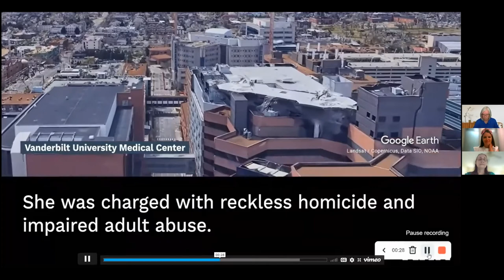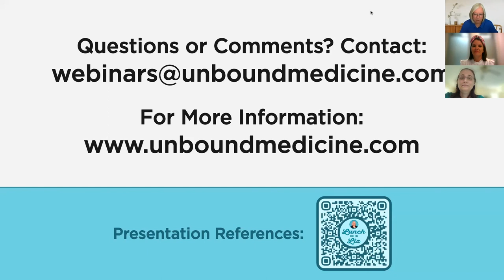Nurse Educators Discuss Patient Safety Targeting Medication Administration and Just Culture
How will recent events of a nurse being criminally charged for a medication error influence nursing education? Join our host Liz Robison, certified nurse and healthcare simulation educator, as she leads a spirited panel discussion on how this development may influence nursing education related to just culture and patient safety within prelicensure nursing curricula. This webinar features a live Q&A section.

MODERATOR:
Elizabeth (Liz) Robison, EdD, MSN, RN, CNE, CHSE-A

Dr. Liz Robison is a Certified Healthcare Simulation Educator-Advanced, with the Society for Simulation in Healthcare, as well as a Certified Nurse Educator with the National League for Nursing. She's currently part of the Board of Directors for the International Association for Clinical Simulation and Learning (INACSL) as the Secretary/Treasurer and is a faculty facilitator for the INACSL Simulation Education Program (ISEP). Liz has been an active participant as a nurse educator reviewer for the collaborative project between Organization for Associate Degree Nursing (OADN) and Unbound Medicine, OADN Virtual Simulation Reviews. She has been involved with aspects of simulation since 2009, with a focus on incorporating patient safety aspects within simulation clinical experiences. She is a military veteran, having served in the US Air Force Nurse Corps for 22 years and recently retired from a state college after almost 16 years in their program’s prelicensure nursing education degree track.

PANELIST:
Danielle Walker, PhD, RN, CNE

Danielle Walker is an associate professor and coordinator at the Bebout Center for the Helping Professions and Harris College of Nursing and Health Professions at Texas Christian University. She has 13 years teaching in an academic setting, with 10 years of clinical experience in the operating room, PACU, and labor & delivery areas prior to entering academia. She is a Certified Nurse Educator with the National League for Nursing. Danielle has published on just culture in nursing education, with work establishing validity and reliability on adapting the Just Culture Assessment Tool for Nursing Education. Her work, along with other nurse educators has focused on the importance of integrating concepts of just culture in nursing education to prepare graduates to implement just culture in the practice setting. She has also collaborated with nurse educators and clinicians as a member of the Quality and Safety Education for Nurses (QSEN) Academic Task Force on a multisite study of the effectiveness of a QSEN teaching strategy and published work related to integration of QSEN competencies into a foundational nursing course.

PANELIST:
Maria Sumrall, MSN, RN, MedSurg-BC, OCN, CNEcl

Maria Sumrall has 9 years teaching in an academic setting, with 32 years of clinical experience in a variety of clinical roles in the acute care setting. She currently is a full-time faculty member at Northwest Florida State College and works part-time as a Cancer Committee member and staff nurse at the local 267-bed acute care hospital. She is a Certified Academic Clinical Nurse Educator with the National League for Nursing, as well as holding certifications with the American Nurses Credential Center in Medical-Surgical Nursing and Oncology Nursing Certification Corporation as an Oncology Certified Nurse. She is currently finishing up her studies with Post University, American Sentinel College of Nursing & Health Science in their Doctor of Nursing Practice, Educational Leadership degree. Maria is passionate about educating learners, guiding her students to become strong patient advocates, constantly emphasizing patient safety. She primarily teaches in the clinical setting and has done some facilitation in the simulation center for second semester learners.